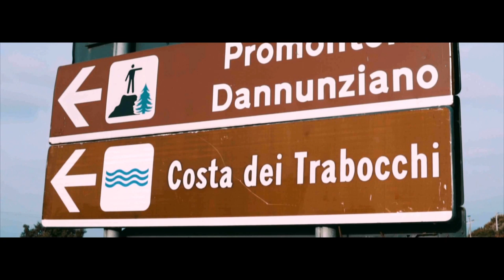Nicky Giancristofaro, Sulla costa dei Trabocchi - da MilleVoci 2019 ©